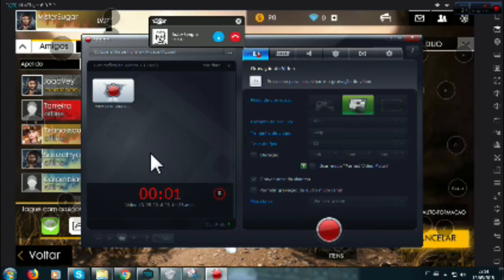Fui patrocinado pela Xuxa ( Free Fire pt 1 ) FEAT. JOÃOSENPAI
AUMENTEM A QUALIDADE DO VIDEO !!!

Alô, Vídeo novo finalmente, Eu estava com preguiça de editar vídeos